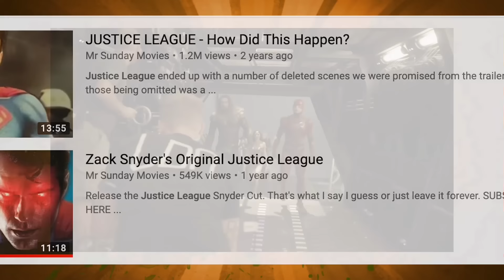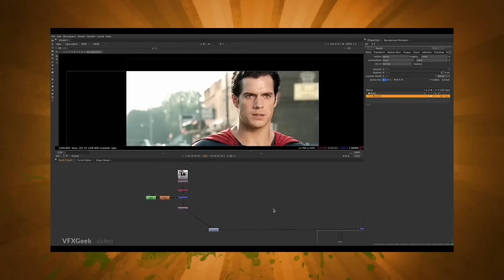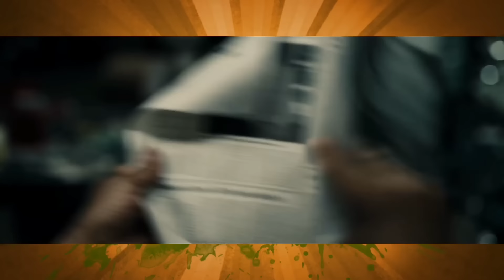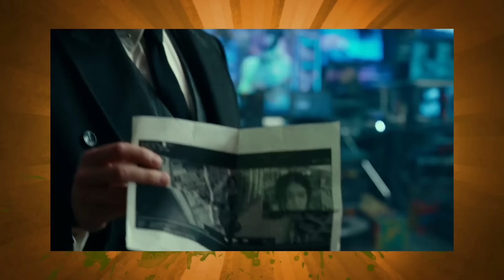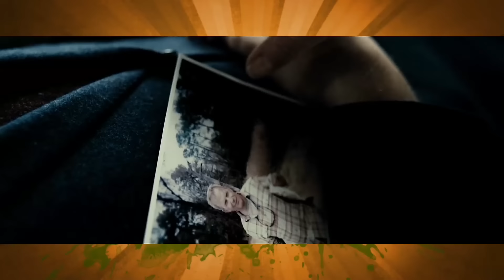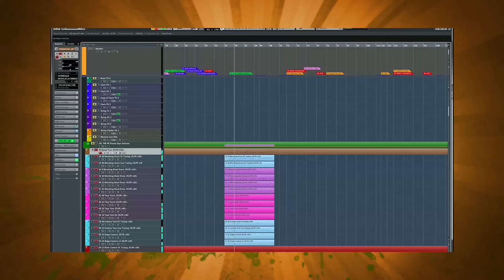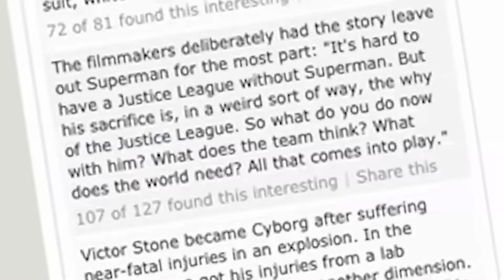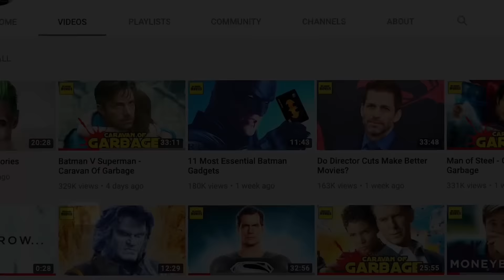Justice League - Caravan Of Garbage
To complete our Zack Snyder DC trilogy starting with Man Of Steel then moving on to Batman V Superman we've finally hit upon Justice League 2017.  Or as some have come to know it, Josstice League.  Is it bad?  Yes.  But does it have some redeeming qualities?  I mean if you twisted my arm I guess. But it's all mustache removal, expensive and jarring re-shoots, horrible CGI villains and nonsensical plot moments. But we all had fun with it.